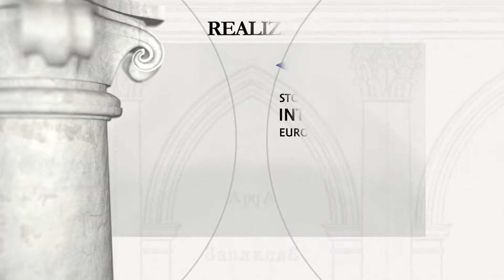Nowogród Wołyński (Zwiahel) – pozostałości zamku Ostrogskich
Okres budowy: 1507

Fundator: Książę, hetman wielki litewski Konstanty Ostrogski

Zbudowany w 1507 roku przez Konstantego Ostrogskiego. Jeszcze w latach 70 ubiegłego wieku były tu autentyczne pozostałości zamku, jednak po rekonstrukcji wyglądają sztucznie.
W 1648 roku zamek zdobyły wojska kozackie pod dowództwem Maksyma Krzywonosa, a rok później, w lipcu, po długotrwałym oblężeniu przez Polaków, kozacki garnizon ewakuował się na przeciwny bieg rzeki i spalił twierdzę. Zamek został odnowiony, jednak już w 1766 roku część murów została rozebrana. Ostatecznego zaś zniszczenia zabytku średniowiecznego dokonały władzy radzieckie dwa stulecia później.